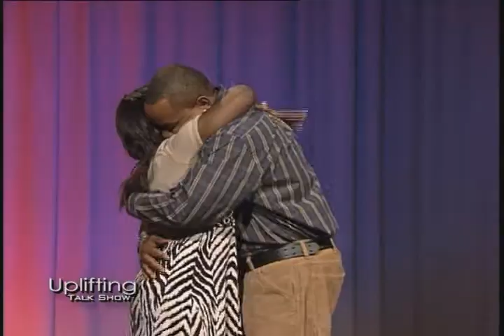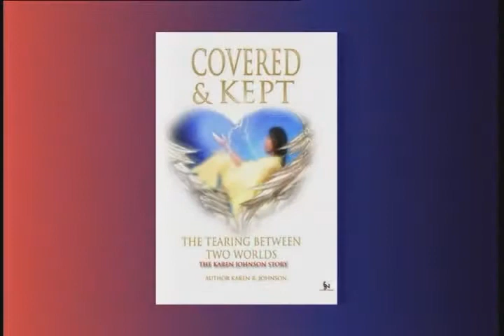UPLIFTING TALK SHOW Karen Johnson Pt 1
Please view parts 2 and 3 too and for more information about our TV show,